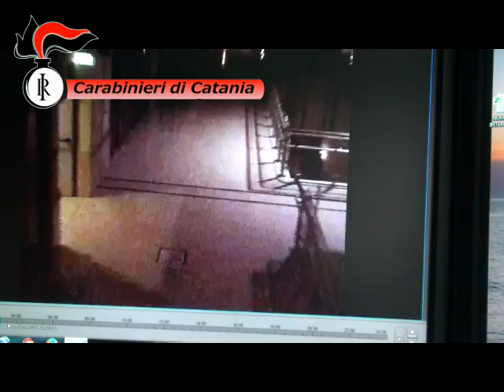PORTE DI CATANIA